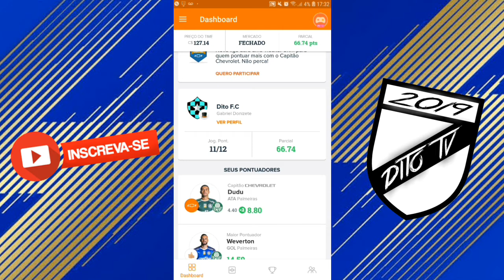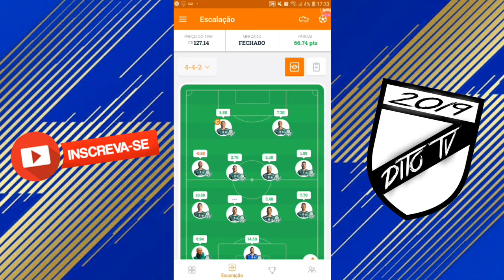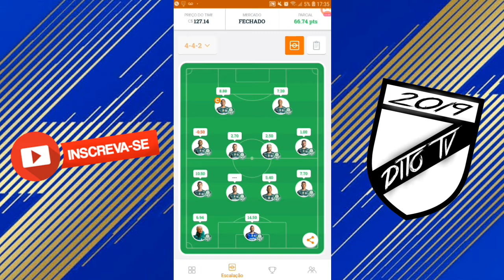ESCALEI O TIME DO PALMEIRAS NO CARTOLA E OLHA NO QUE DEU !! *me surpreendi*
Salve família mais um vídeo pra vocês.

Mais um episódio da nossa série do Cartola Fc, nesta 9° Rodada escalamos o time do Palmeiras, mesmo não sendo o que a gente esperava os pontos ajudaram muito nas nossas ligas, e o Verdão ficou em 3° colocado, atrás de Atlético Mineiro e Internacional.